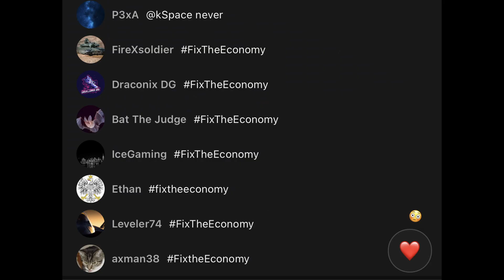war thunder's state (ft. gaijin)